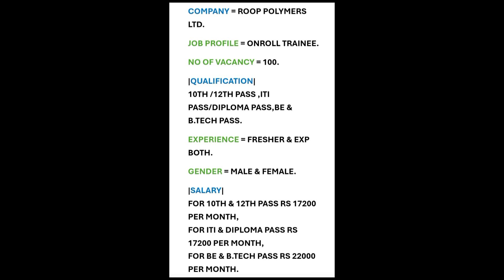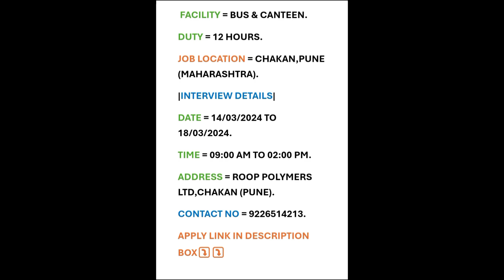10th/12th/ITI/Diploma Pass Job | Roop Polymers Ltd | Salary Rs 22000 Per Month.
COMPANY = ROOP POLYMERS LTD.
JOB PROFILE = ONROLL TRAINEE.
NO OF VACANCY = 100.
|QUALIFICATION|
10TH /12TH PASS ,ITI PASS/DIPLOMA PASS,
BE & B.TECH PASS.
EXPERIENCE = FRESHER & EXP BOTH.

LATEST JOBS ⤵️

(1) Hicool Electronics Industries

(2) JBM Group | 10th & ITI Pass Job

(3) 8th/10th/12th & ITI Pass Job

(4) Blossom Industries Ltd

APPLY LINK ⤵️⤵️